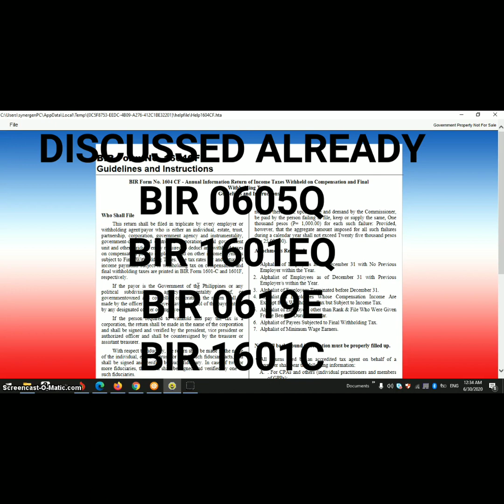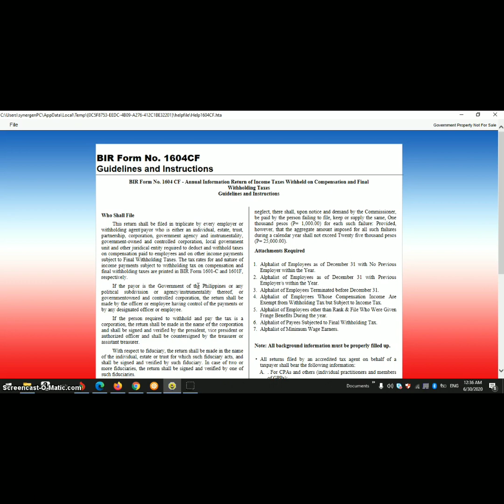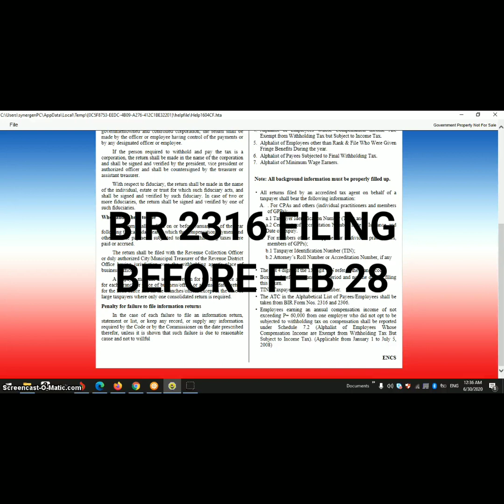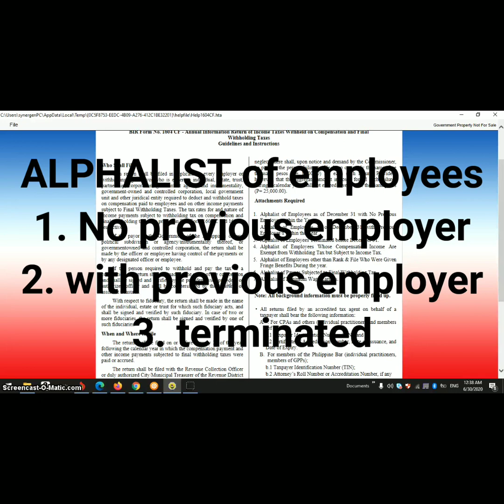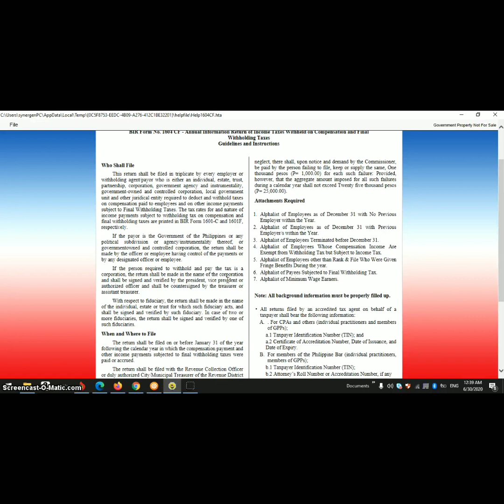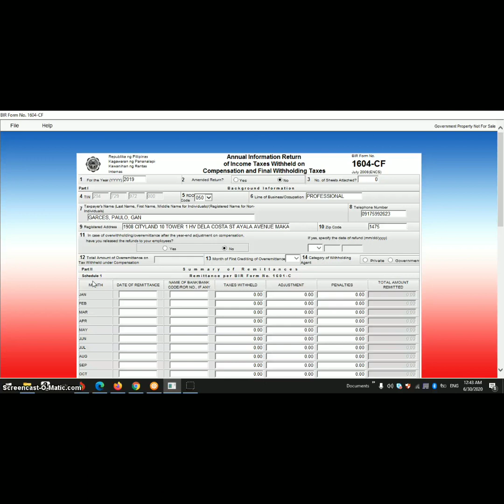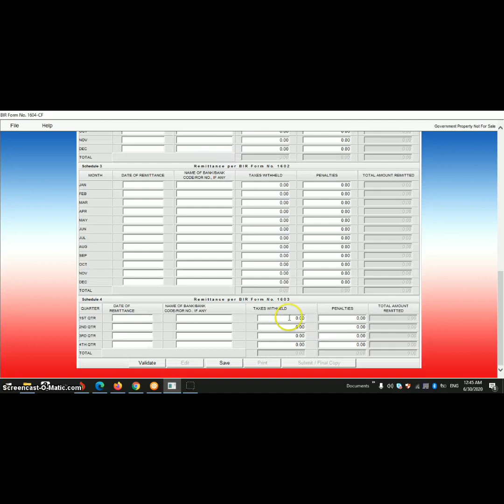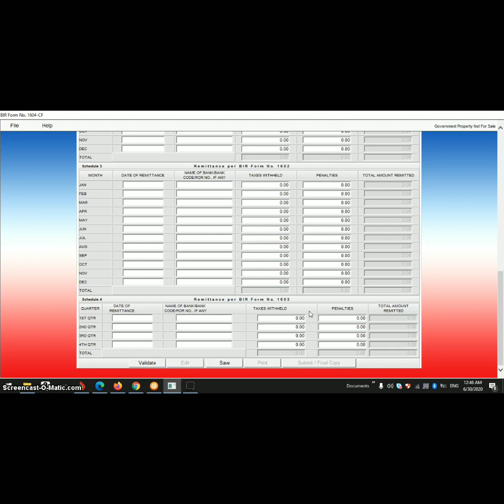How and when will file the BIR 1604C FORM